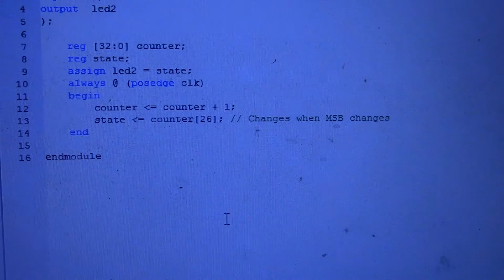LED Blinking Example in Verilog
Using the Spartan 6 learner board.